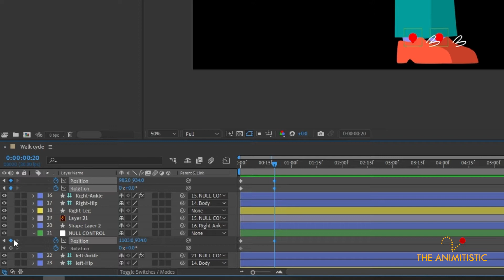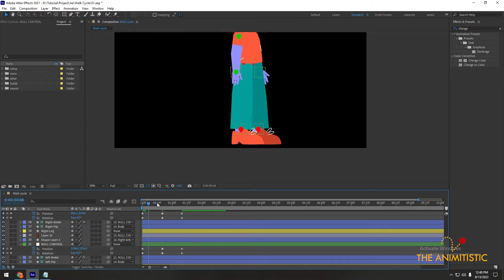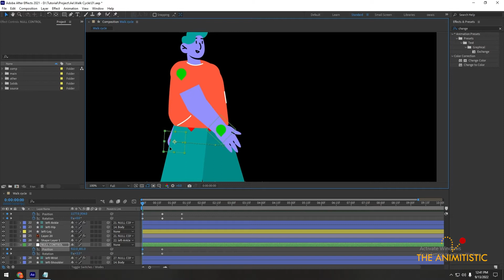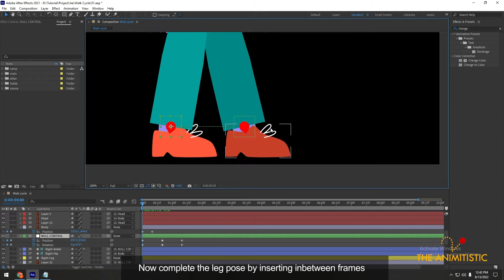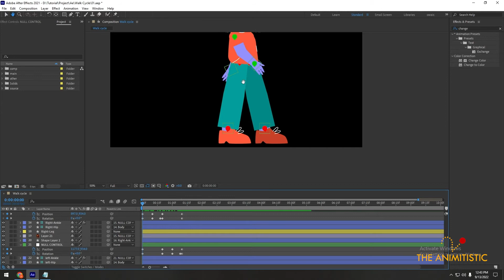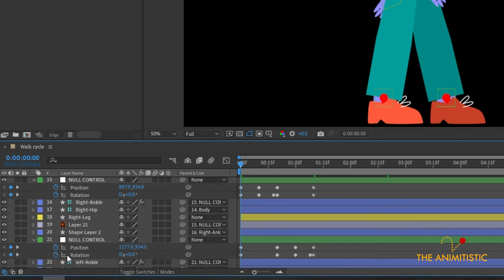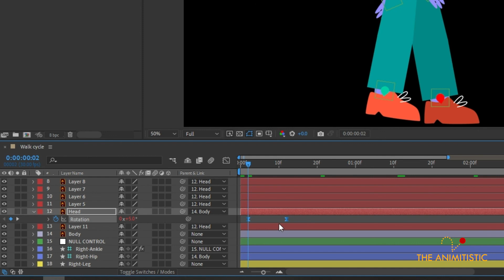Easy walk cycle | Looping walk cycle using 2 expressions only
In this tutorial you'll learn how to animate a looping walk cycle by using just 2 simple expressions.

For 2 keyframe group: loopOut('pingpong')
For multiple keyframe group: loopOut('cycle')

Do let me know if you have any concerns.